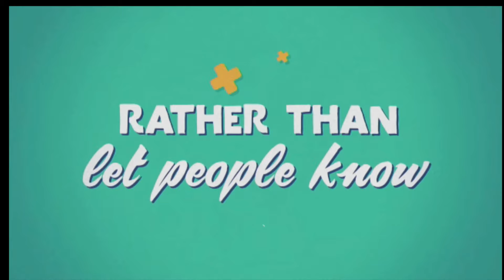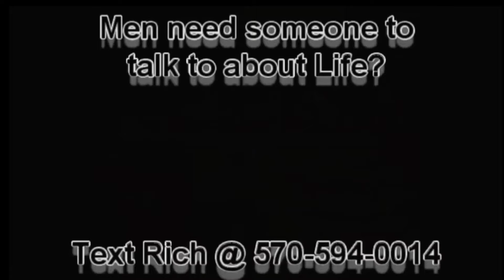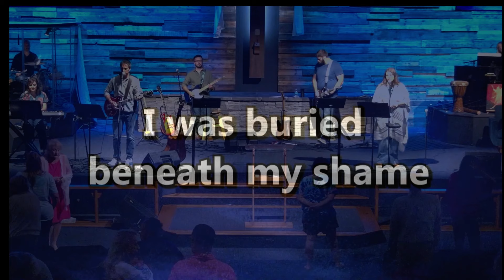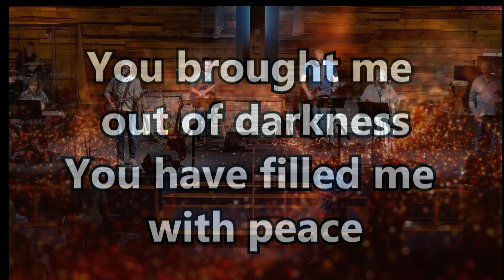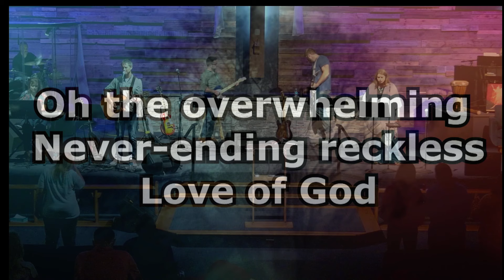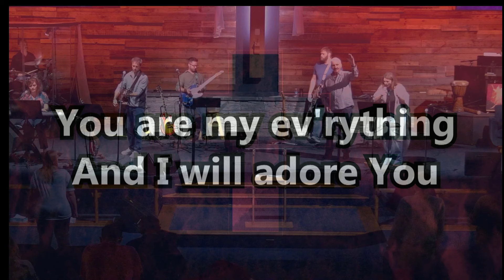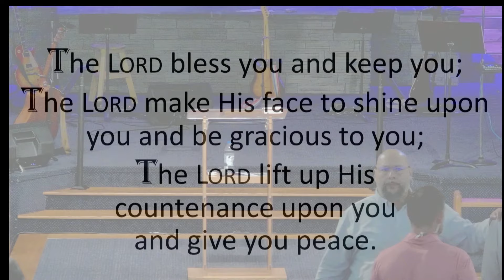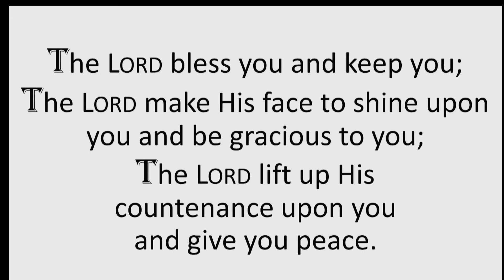Choices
Pastor Tomas Mundo 9/ 22/24